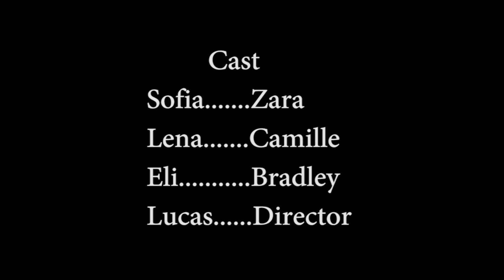Screen Test // a short film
A short horror/comedy I created with Phoebe Clements, Lena Reibstein, Lucas Sickner, and Eli Melmon.

Special thanks to Relativity studios and education for allowing us to use their sets and camera equipment.

Produced by Lucas Sickner
Directed by Lena Reibstein
Filmed by Phoebe Clements
Edited by Sofia Oeschger (on Adobe Premium)